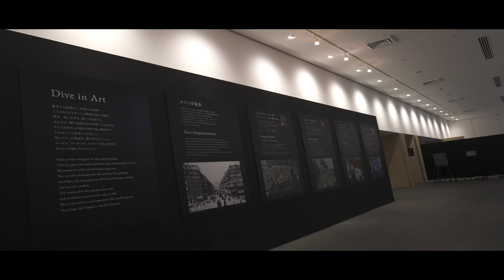イマーシブミュージアム 大阪の紹介 【Immersive Museum OSAKA 2024】 4K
イマーシブミュージアム 大阪の紹介　【Immersive Museum OSAKA 2024】

日　程
2024年6月1日(土)～8月21日(水)
※6月6日(木)は休館日
10:00～20:00（19:00最終入場）
会　場
堂島リバーフォーラム
〒553-0003
大阪市福島区福島1-1-17

料金
平日
一般　2500円(前売)2700円(当日)
中高生　1800円
小学生800円

土日祝
一般　2700円(前売)2900円(当日)
中高生　2000円
小学生　1000円

現在　日本全国47都道府県巡り中です。
知り合った方々と協力を得て笑顔になれる
映像制作してます。

制作の励みなります。

「My gear」
α7SIII
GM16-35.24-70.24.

RC 3 PRO
Mavic3ciné
Mavic3Pro
iMac Pro

「SNS」

「撮影ご依頼」
ブライダルから企業PR映像まで幅広く取り扱ってます
お気軽に相談はお気軽に下さい。
各SNSからDMよりお願いします。